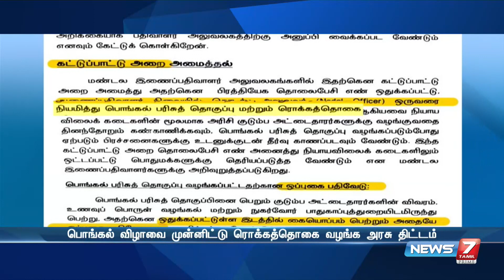பொங்கலை முன்னிட்டு குடும்ப அட்டை தாரர்களுக்கு ரொக்க பரிசுத் தொகை வழங்க திட்டம் என தகவல்